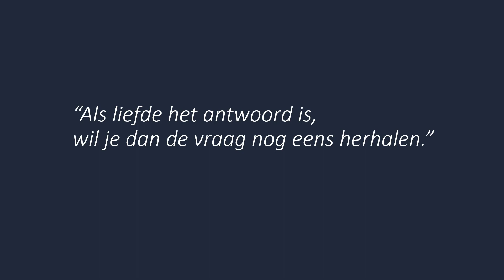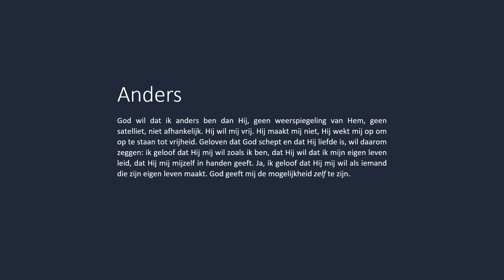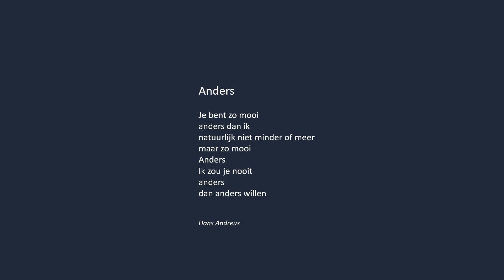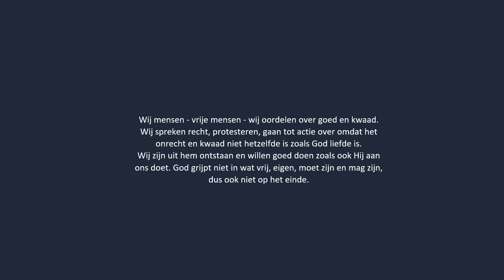Liefde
Als liefde het antwoord is, wil je dan de vraag nog eens herhalen